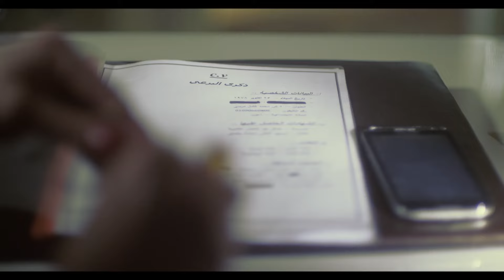فيلم الاثارة والتشويق والغموض | فيلم ثانيه واحده | 2024 🔥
تدور أحداث الفيلم حول قصة حب مليئة بالتوتر والتحديات. يلتقي البطلان، جون وسارة، في ظروف طارئة وغير متوقعة. يقعون في حب بعضهم البعض من النظرة الأولى ويشعرون بتوافق لا يمكن تجاهله بينهما.

ومع ذلك، يكتشفون أن لديهم فقط ثانية واحدة لقضاء معًا قبل أن يتم فصلهم بشكل دائم. السبب وراء ذلك هو أن كل واحد منهم يعاني من حالة صحية خطيرة ومستعصية، وتبقى لديهم فقط ثانية واحدة للعيش.

تتراوح القصة بين اللحظات الرومانسية المفعمة بالحنان والعاطفة بين جون وسارة، وبين الصراع العاطفي الداخلي الذي يواجهانه بسبب قصر المدة المتبقية لحياتهما. يواجهون تحديات كبيرة في تحقيق أحلامهم وأهدافهم في ثانية واحدة فقط، ويجدون أنفسهم يتساءلون عن معنى الحياة والحب عندما يكون الوقت ضيقًا.

تتمحور القصة حول القدر والاستغلال الكامل للحظات القصيرة والثمينة، وتعلم قيمة الحب والتضحية. يواجه البطلان تحديات عديدة في محاولتهما لاستغلال هذه الثانية الواحدة بأفضل طريقة ممكنة، بينما يحاولان ترك أثر إيجابي في حيات بعضهما البعض وفي حياة من يحبونهم.

"ثانية واحدة" فيلم مؤثر يدفع المشاهدين للتفكير في قيمة الوقت والحياة، ويشجعهم على التركيز على ما هو مهم وقيّم في حياتهم.